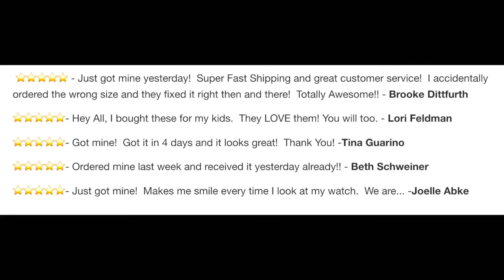Georgia Bulldogs Replacement Apple Watch Band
We’re Deals Amazing Deals.  We supply cool collegiate gifts for Students, Fans, Friends, and Family.

Our Georgia replacement watch bands ship from the United States and most people have their orders in 3 to 7 days.

The University of Georgia Replacement Apple Watch Band currently comes in two different styles

-Sport Silicone Style and Stainless Steel.

These Georgia Dawgs replacement watch bands fit Apple Watches Series 1, 2, and 3.

They are available for 38mm and 42mm Apple Watches.

The Silicone Sport Band comes in a 3 piece set to fit most wrist sizes.

The Milanese Stainless Steel Band comes in a 2 piece set and fits most wrist sizes.

The are officially licensed by the University of Georgia and they are a licensed product of the Collegiate Bead Co.

Please note that the WATCH IS NOT INCLUDED!

Customer Reviews.. from our Facebook page..
Easy ordering process and my item came fast and great quality. Most of all the customer service is phenomenal. I made a little mistake in ordering and they were prompt in helping me fix it and sending me a replacement! I only wish all companies did business this way. Thanks! - Christina Ashby

Deals Amazing Deals is a GREAT site. Shopping was fun and easy. Customer service made me feel like a long time customer, not a first timer. I am sure I will shop with them again! - Lori Pitlor Feldman